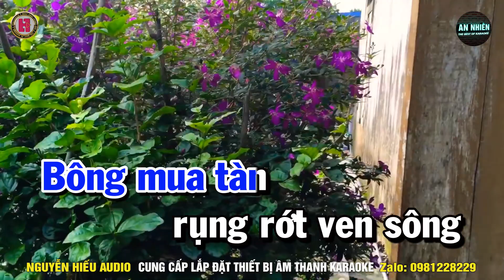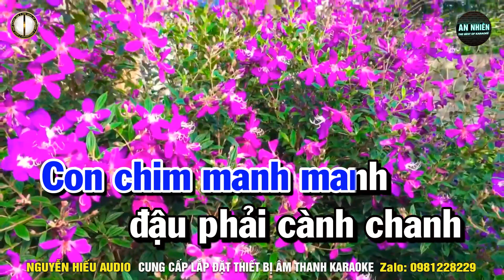BÔNG MUA TÍM Karaoke Nhạc Sống Tone Nam I BEAT MỚI DỄ HÁT NHẤT I An Nhiên Karaoke